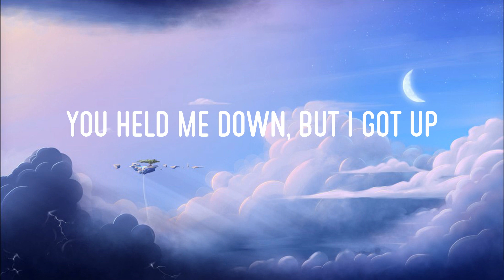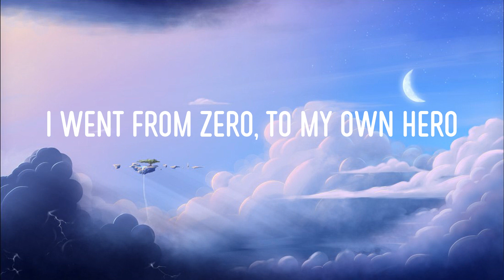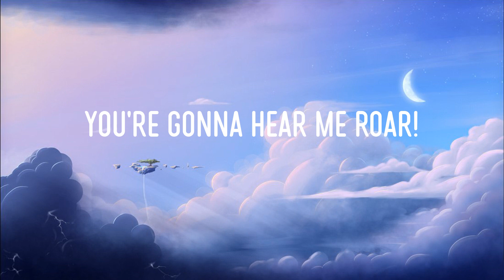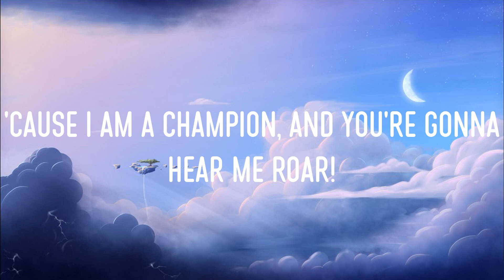Roar (Lyrics) - Katy Perry